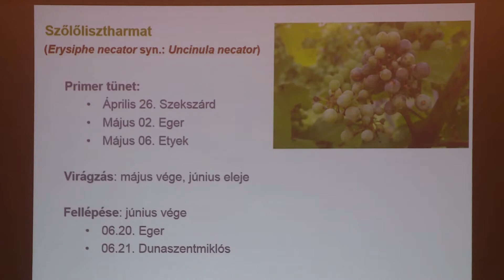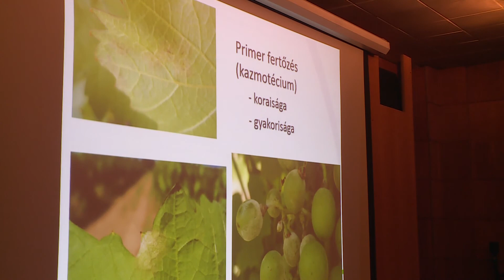Aktuális növényvédelemről a présháztulajdonosok rendezvényén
A jó mennyiségű és minőségű szőlőtermés érdekében végzett aktuális növényvédelemről, és a szőlő tápanyagfelvételéről is szó volt a Paksi Sárgödör téri Présháztulajdonosok Egyesületének előadássorozatán. Az utolsó összejövetelre február 21-én várják az érdeklődőket a városháza kistermébe.